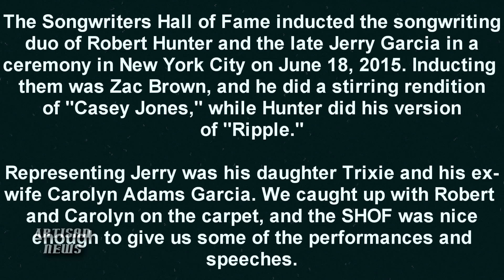ZAC BROWN INDUCTS JERRY GARCIA AND ROBERT HUNTER INTO SONGWRITERS HALL OF FAME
Zac Brown inducted the Grateful Dead songwriting team of Jerry Garcia and Robert Hunter into the Songwriting Hall Of Fame on Thursday with Jerry's daughter Trixie, and we have all the news fit to print, here!